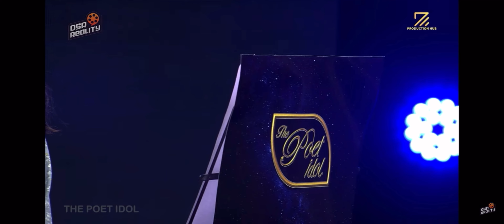The poet idol epi 29 ( AMA) poetry by Munu Adhikari